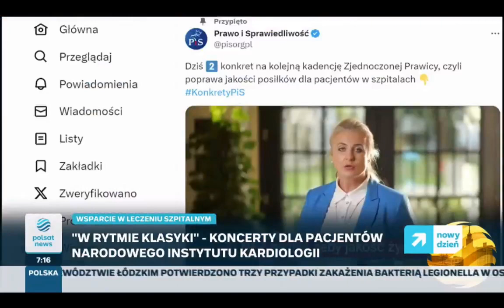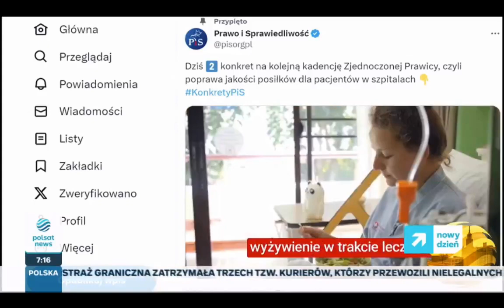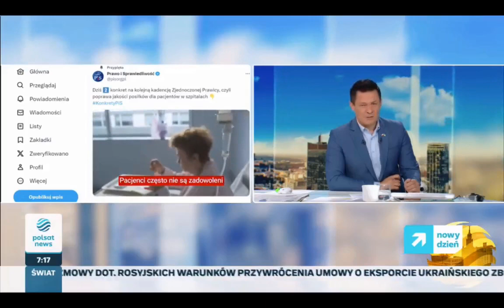Druga edycja projektu "W Rytmie Klasyki" w NIKard - prof. Łukasz Szumowski w Polsat News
Muzyka ponownie wypełni szpitalne korytarze. Artyści zagrają dla pacjentów Narodowego Instytutu Kardiologii

Po wakacyjnej przerwie rusza druga edycja projektu: „W Rytmie Klasyki”, będącego cyklem wydarzeń kulturalnych dla pacjentów Narodowego Instytut Kardiologii (NIKard). W ramach tej inicjatywy planowana jest organizacja sześciu recitali fortepianowych muzyki klasycznej, rozrywkowej i filmowej. Pierwszy koncert odbędzie się we wtorek, 5 września, o godz. 14:00. Partnerem strategicznym projektu jest ORLEN. Patronat medialny nad wydarzeniem objęło Radio dla Ciebie.

Projekt: „W Rytmie Klasyki” to cykl wydarzeń kulturalnych dedykowany pacjentom Narodowego Instytutu Kardiologii. Inicjatywa ta ma na celu poprawę komfortu zdrowotnego pacjentów Instytutu oraz zadbanie o ich kondycję psychiczną podczas pobytu w szpitalu. Jej celem jest także wsparcie pacjentów w szybszym powrocie do zdrowia. Pierwsza edycja wydarzenia zgromadziła w sumie ponad 1500 osób. Obecnie rusza druga odsłona projektu.

- Pomysł zorganizowania koncertów w szpitalu spotkał się z pozytywnym odbiorem ze strony naszych pacjentów. Jak sami podkreślają, udział w wydarzeniach kulturalnych i bezpośredni kontakt z artystami i muzyką, wpływa nie tylko na poprawę ich nastroju, pozwala również spojrzeć na pobyt w szpitalu z innej perspektywy. Dla nas wszystkie te opinie są niezwykle cenne, dlatego podjęliśmy decyzję o kontynuacji tego projektu po wakacyjnej przerwie – mówi prof. Łukasz Szumowski, dyrektor Narodowego Instytutu Kardiologii i pomysłodawca projektu.

W ramach drugiej edycji projektu zaplanowano sześć recitali fortepianowych muzyki klasycznej, rozrywkowej i filmowej. Pierwszy występ odbędzie się we wtorek, 5 września, godz. 14:00 w siedzibie Narodowego Instytutu Kardiologii (ul. Alpejska 42, 04-628 Warszawa-Anin). Podczas tego wydarzenia wystąpi Julia Łozowska. Pianistka zagra utwory F. Chopina (Ballada f-moll op. 52, Polonez-Fantazja As-dur op. 61), E. Satie (Gymnopédie no. 1 Lent et douloureux) oraz L. van Beethovena (Sonata As-dur op. 110).

Julia Łozowska (22 l.) to jedna z najbardziej wyrazistych artystek młodego pokolenia. Obecnie kształci się w klasie prof. Arie Vardiego w Hochschule für Musik Theater und Medien w Hanoverze oraz w klasie prof. dr. hab. Wojciecha Świtały w Akademii Muzycznej im. Karola Szymanowskiego w Katowicach. Za swoją misję uważa wpłynięcie na zmianę w postrzeganiu muzyki klasycznej, zachęcając publiczność do doświadczania i przeżywania muzyki w unikalny sposób.

Pianistka jest laureatką wielu nagród i wyróżnień zdobytych w międzynarodowych konkursach, m.in. 1. nagrody ex aequo w 12. Międzynarodowym Konkursie Chopinowskim w Narvie (Estonia), 2. nagrody w VIII Międzynarodowym Konkursie Chopinowskim w Budapeszcie (Węgry), 2. nagrody w IV Międzynarodowym Konkursie w Ville de Gagny (Francja) czy 7. nagrody w I. Międzynarodowym Konkursie Chopinowskim dla Młodych Pianistów w Pekinie (Chiny). Artystka reprezentowała również Polskę podczas XVIII. Międzynarodowego Konkursu Pianistycznego im. F. Chopina w Warszawie. Występowała w Salle Cortot i Bibliotece Polskiej w Paryżu, z Narodową Orkiestrą Symfoniczna Polskiego Radia, podczas Expo 2020 w Dubaju, w Centrum Muzyki K. Pendereckiego w Lusławicach, Studiu Polskiego Radia im. W. Lutosławskiego, Filharmonii Narodowej, Filharmonii Bałtyckiej, Operze i Filharmonii Podlaskiej, Łazienkach Królewskich, Zamku Królewskim, Pałacu Prezydenckim, w Żelazowej Woli, a także w Niemczech, Austrii i Hiszpanii. Jest stypendystką Bridge to the Future – Funduszu Wsparcia Młodych Artystów - Muzyków oraz została objęta Programem Indywidualnej Opieki Artystycznej w ramach stypendium „Music Masterclass” Fundacji Fabryki Norblina. Otrzymała również stypendia Ministra Kultury i Dziedzictwa Narodowego oraz Prezesa Rady Ministrów.

Projekt „W Rytmie Klasyki” od samego początku uzyskał wsparcie ORLENU. Jako Partner Strategiczny drugiej edycji tej inicjatywy, firma sukcesywnie wzmacnia współpracę z Narodowym Instytutem Kardiologii. – Jesteśmy największą firmą w Europie Środkowo-Wschodniej, co potwierdza między innymi 1. miejsce w rankingu TOP 500 CEE 2021. Cieszymy się, że możemy wesprzeć kolejną odsłonę tego innowacyjnego programu, który pomaga pacjentom szpitala w szybszym powrocie do zdrowia. Takie działania wpisują się w realizowany przez nas program społecznej odpowiedzialności biznesu – mówi Grzegorz Bałkowiec, dyrektor Biura Sponsoringu Sportu i Projektów Społecznych ORLEN S.A.

Muzyka nie tylko poprawia nastrój, ale jest również w stanie zmienić kliniczny obraz choroby, mając wpływ na szeroko pojmowane odczucie dobrostanu zarówno psychicznego, jak i fizycznego chorego. Znaczenie muzyki podkreśla również Światowa Organizacja Zdrowia (WHO), rekomendując ją jako sposób na poprawę jakości życia. Idea projektu: „W Rytmie Klasyki”, którego organizatorem jest Narodowy Instytut Kardiologii wpisuje się w ten trend.